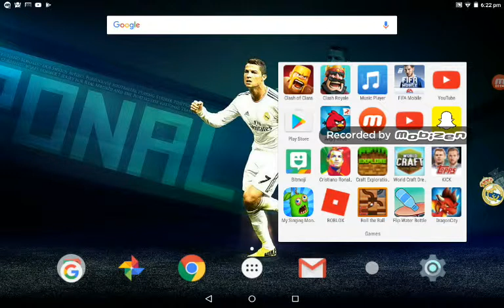22 May 2017